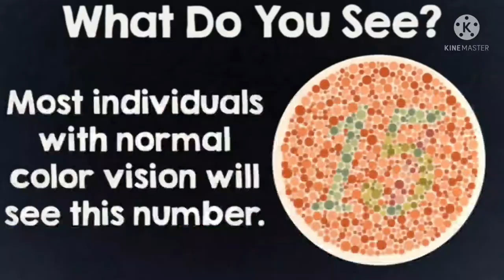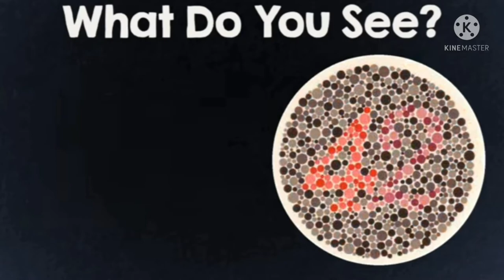Prof.Dr.Abdul Mannan/01732078323/01715820613/Colour Blind and Its Treatment